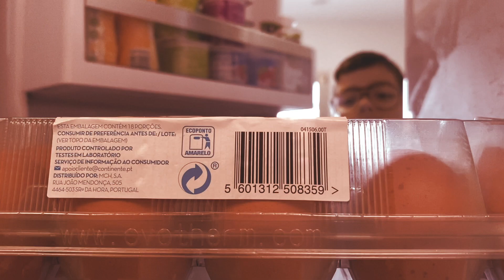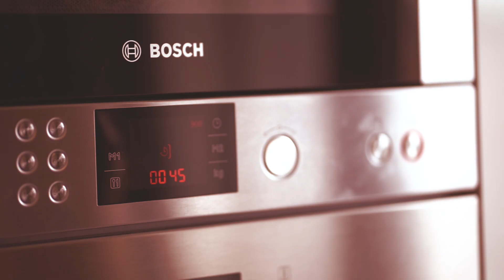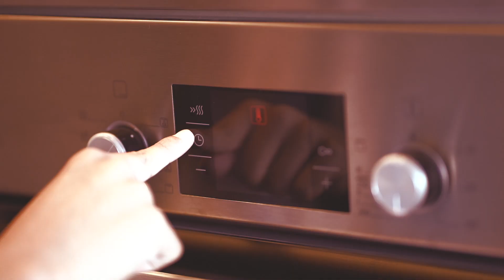Folar da Páscoa Gui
Em tempo de quarentena há que improvisar.

Folar de Páscoa feito por Guilherme Leal